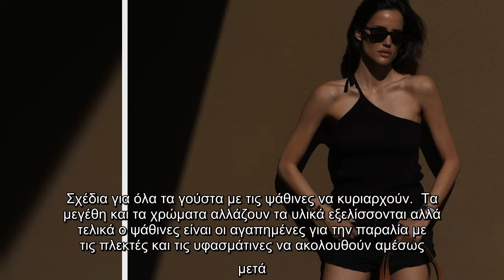Tσάντες παραλίας: Βολικές και στιλάτες για όλη την ημέρα